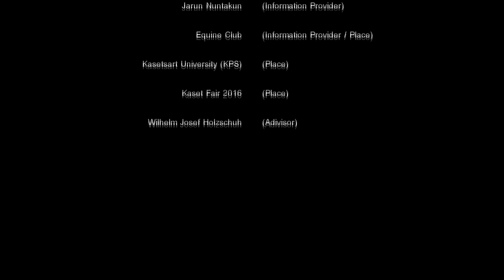Equine Club Documentary KU KPS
ชมรมขี่ม้า กำแพงแสน แห่งมหาวิทยาลัยเกษตรศาสตร์ วิทยาเขตกำแพงแสน